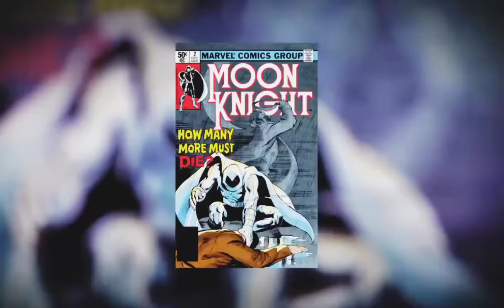MOONKNIGHT🌙 "Marc You have a choices" | BEHIND THE SCENES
Ryan Penagos talks with Ryan Meinerding, Head of Visual Development for Marvel Studios, and Rodney Fuentebella, Visual Development Supervisor for Marvel Studios' Moon Knight, about how Khonshu, Ammit, and Taweret got their godly designs in Marvel Studios' Moon Knight! Watch all Marvel Studios' Moon Knight episodes, all episodes now streaming only on Disney Plus.